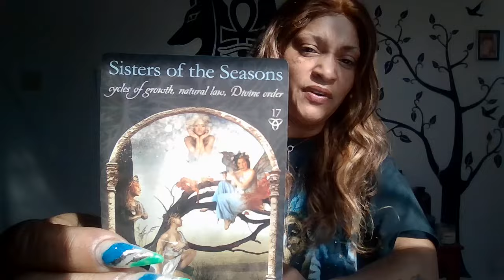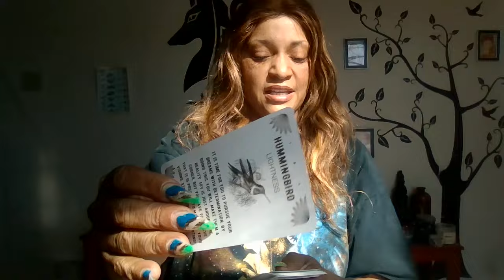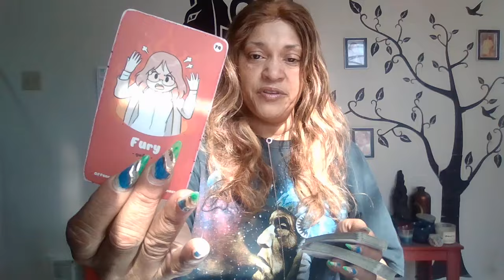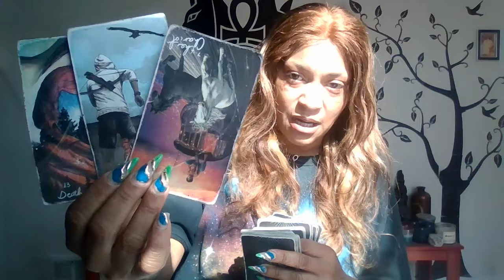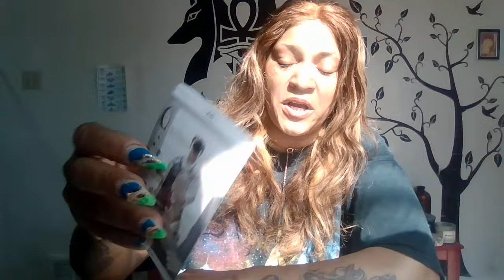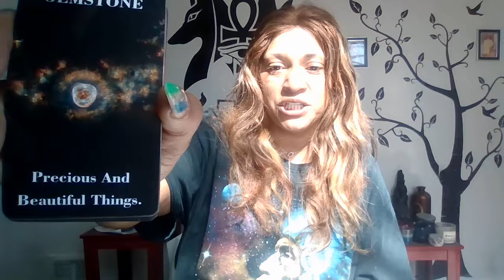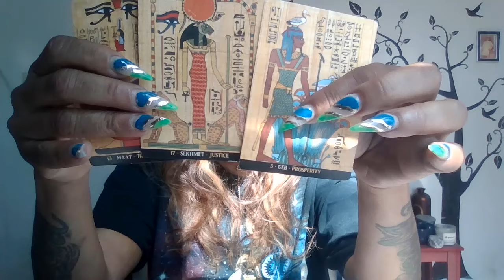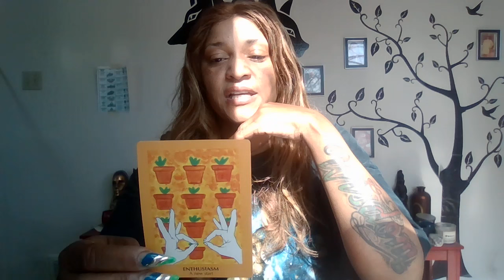Refusal to do inner child work sabotages karmics connection with Chosen one. misses a chance to heal